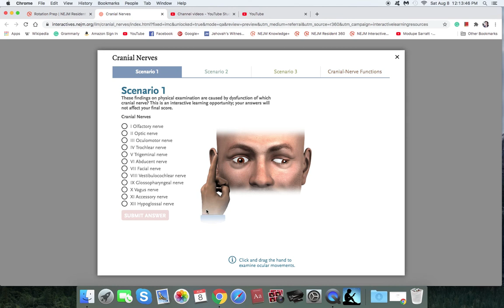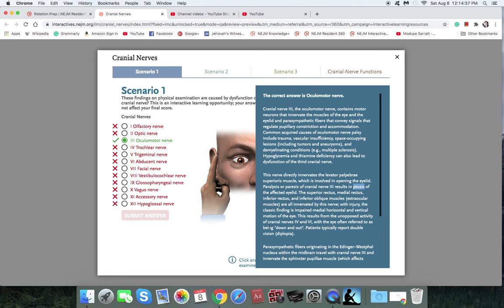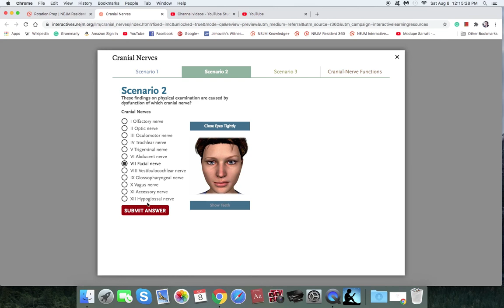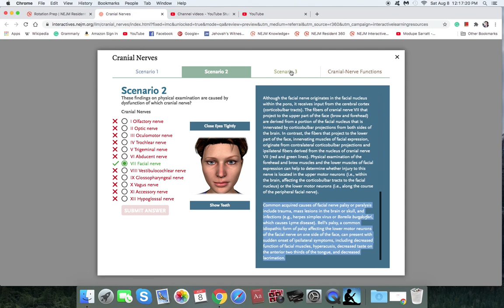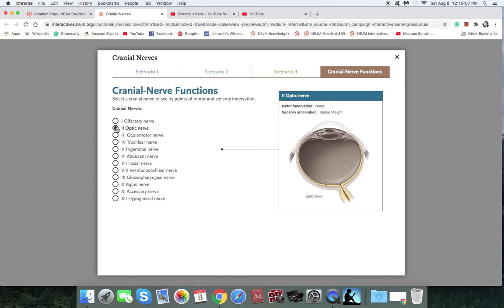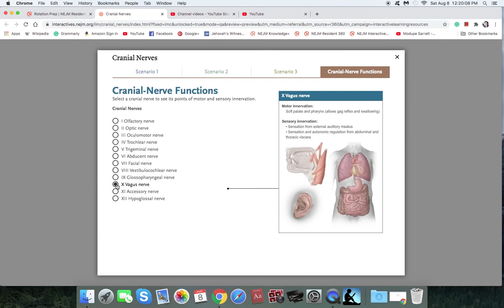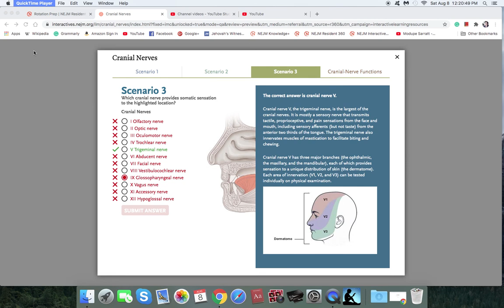Cranial Nerves Dysfunction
Reference
Interactive Medical Cases
NEJM Resident 360